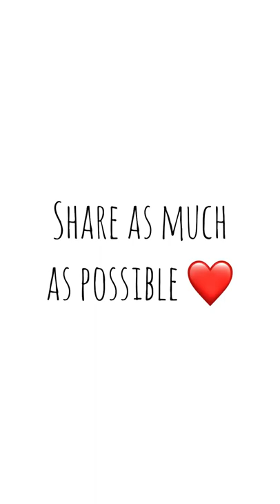Portrait of Adivi Sesh | Major Sandeep Unnikrishnan | Rk Illustrations